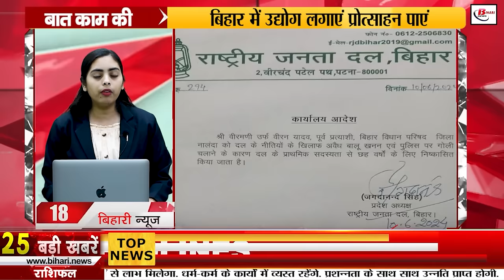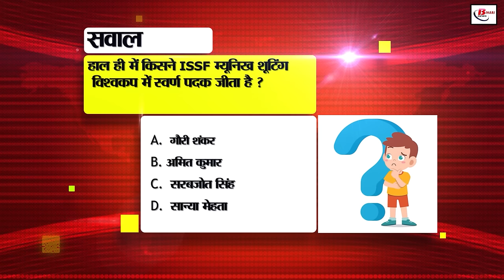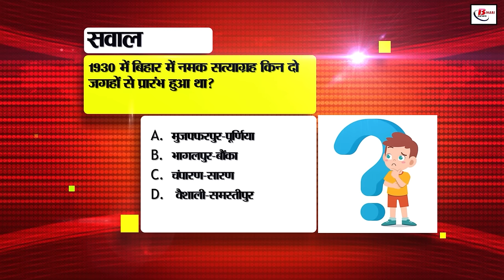Bihar News Live of 11th June 2024.Lalu Prasad Yadav Birthday,Ganga in Patna,Bihar police,Planetarium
Bihar News Live of 11th June 2024.Lalu Prasad Yadav Birthday,Ganga in Patna,Bihar government,Bihar police,CM Nitish kumar,Patna planetarium
1. BHEL has announced recruitment for 170 posts, 11th pass candidates can apply

2. New criminal law will be implemented from July 1, Bihar Police is being given training

3. Defence land will be surveyed in many districts of Bihar

4. Government is preparing to make a new lift policy

5. If the phone falls in water or gets wet, do not panic and do these things

6. Now visitors will be taken on a tour of Mars in the planetarium

7. Commercial Tax Department has intensified campaigns for GST recovery

8. Today in Bihari Birthday Special, we will talk about

9. University fund stuck even after Patna HC's order, meeting will be held again

10. Those taking advantage of government schemes through fraudulent means should be careful

11. Children's health is deteriorating in school amid increasing heat

12. Now you can enjoy jet boat ride on the banks of Ganga in Patna

13. Bihar government honored Jabir, who brought gold for India in Karate

14. In Nawada district, the in-charge headmaster had to pay heavily for accepting the decision of the education department

15. Heat wave alert issued in these districts of Bihar

16. Bihar police busted cyber fraudsters using the banned Mahadev gaming app

17. The central government is preparing to give a big gift to the homeless and government employees

18. In this case, RJD expelled Veeran Yadav, who contested the MLC election

19. Pappu Yadav said this while sharing pictures of his meeting with Priyanka Gandhi

20. These four MPs from Bihar who joined the Modi cabinet got this department

21. Irfan Pathan praised Jaspreet Bumrah

22. Today's date is recorded in the history of India for many reasons

23. In today's viral news, we will talk about the mobile recharge being given by PM Modi for 3 months

24. Know how you can avail the benefits of DigiLocker through WhatsApp

25. Solar project in ISRO's Aditya L1 Got arrested

26. Pashupati Paras' reaction came out after Chirag's swearing in as minister

27. People scared by Patna's Jethuli firing incident